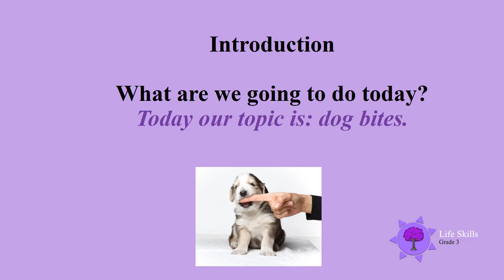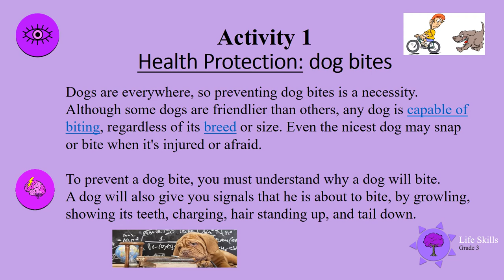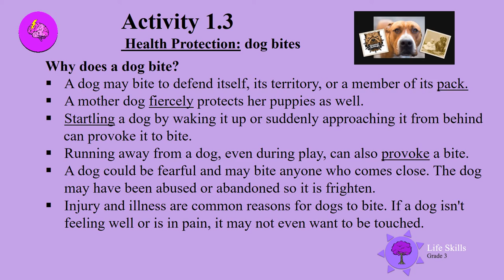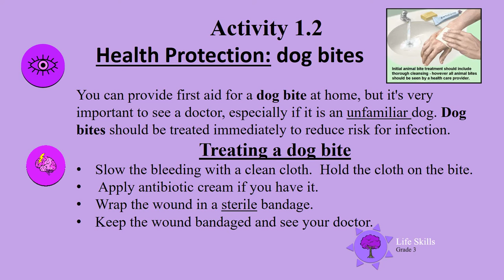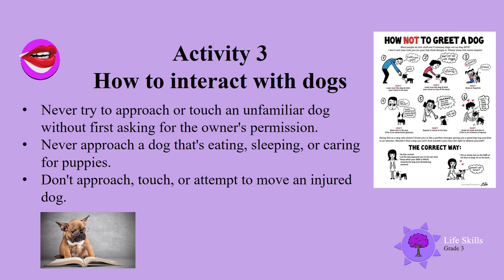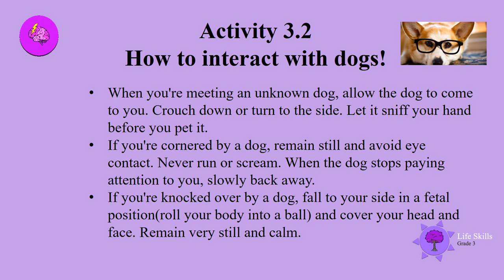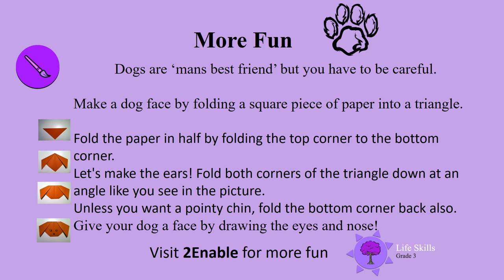Health Protection UNI D20 Gr3 LS